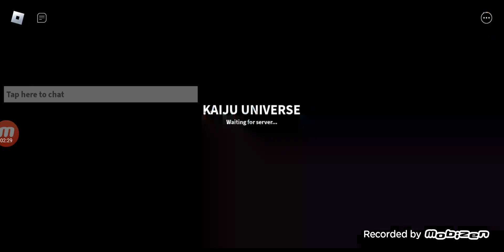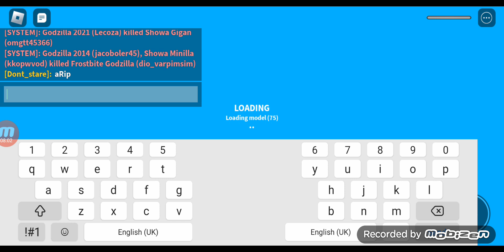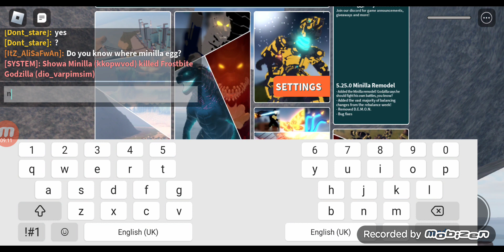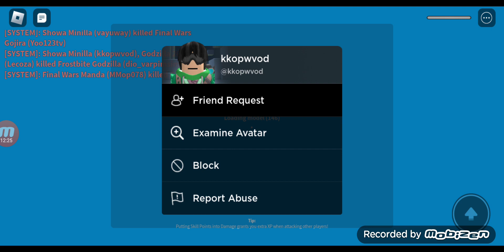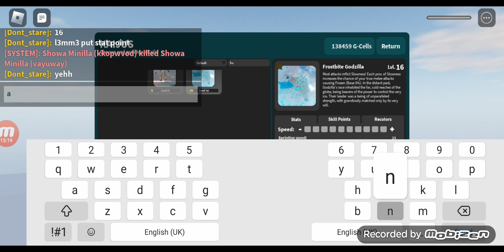maxing frost part 1